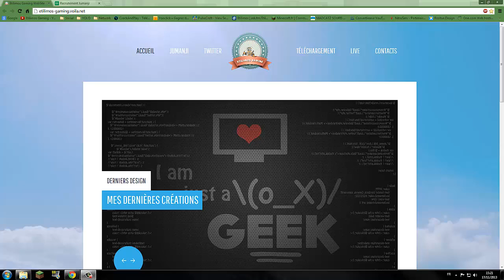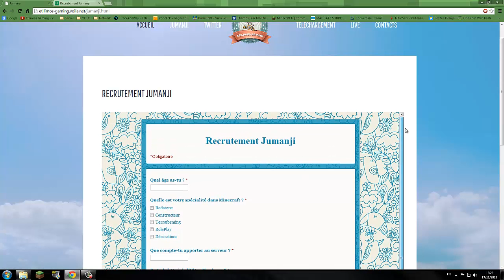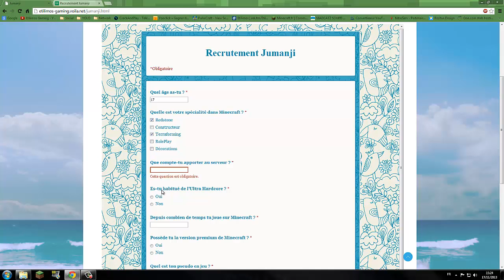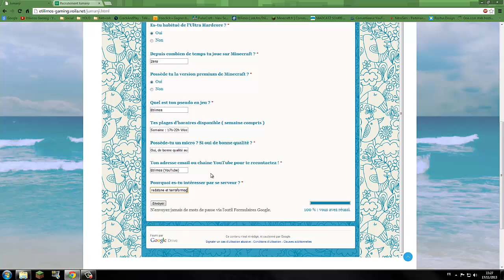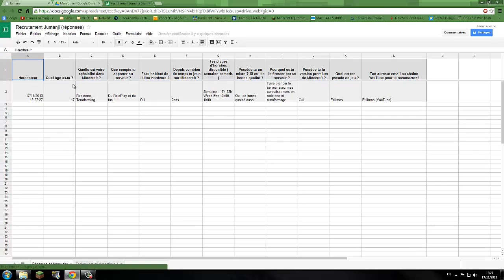Jumanji | Recrutement Abonnés (RE-UPLOAD)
Il y a de cela un mois quand la première vidéo de mon Let's Play Minecraft Jumanji je vous avez informez que le serveur étais complètement privé et que seul les personnes que nous inviterons pourrons le rejoindre et bien aujourd'hui de vous propose de rejoindre le serveur Jumanji mais pour cela vous devez répondre a un petit sondage disponible sur mon site :